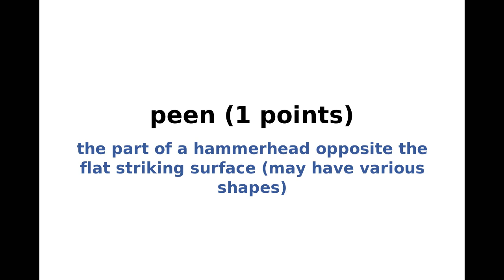New York Times Spelling Bee Answers and Solution for October 8, 2020